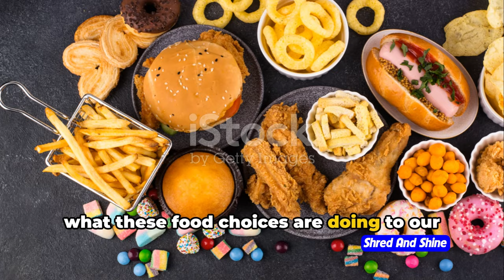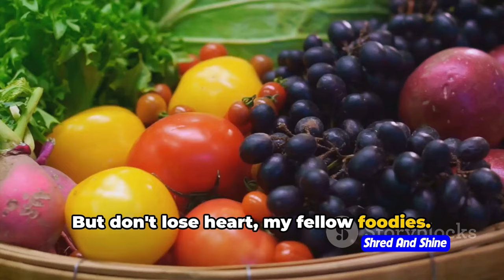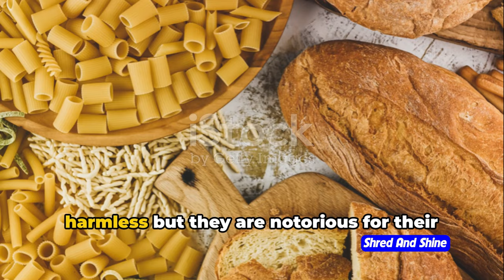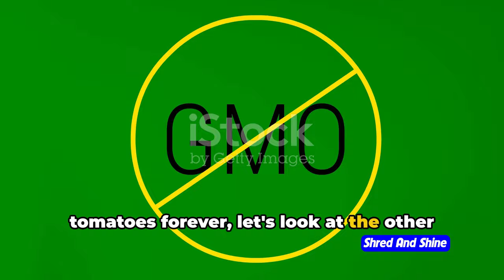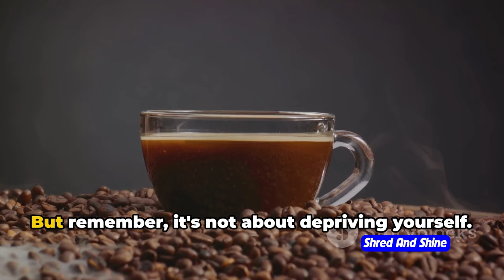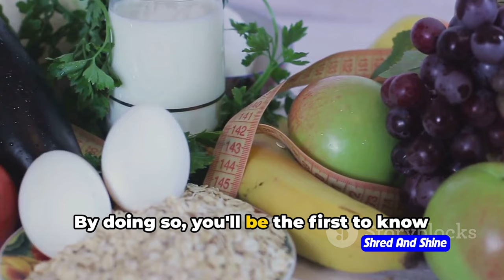What foods should be avoided for longevity ?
Interested in living a longer, healthier life? In this video, we'll discuss the foods you should avoid for longevity according to top experts at the Longevity Institute.

From high-fat foods to processed snacks, we'll cover the 5 foods that those over 50 should avoid in order to promote longevity and healthy aging. Learn about the longevity hacks recommended by experts and the keys to a longevity diet in this informative video. Watch now to start making changes towards a longer, healthier life!